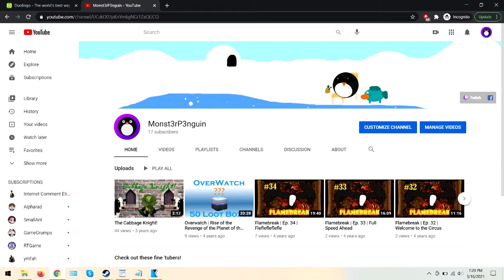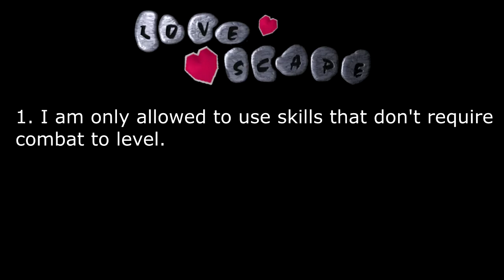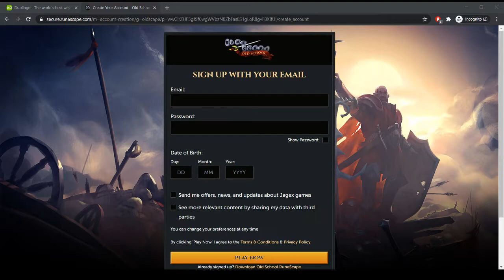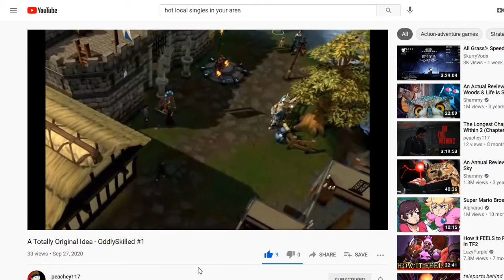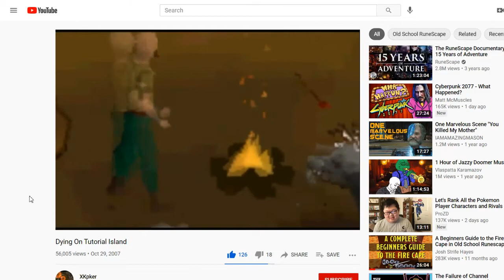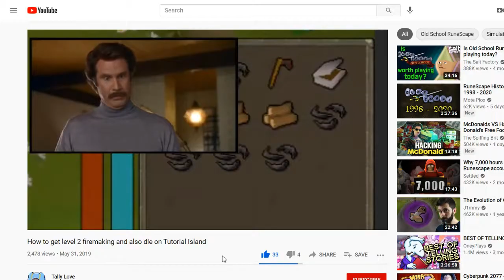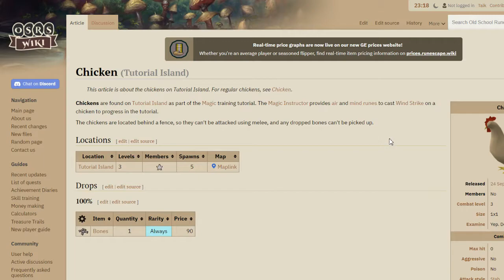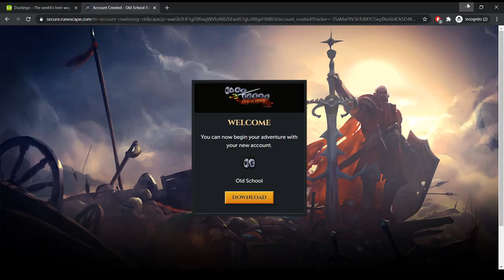LoveScape Ep. 1: Tutorial Island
Hello everyone, how you've been? Four years, yeah I know.

This is LoveScape, a series that I WILL complete in Old School Runescape. In this challenge, I cannot kill or attack any creature in the run...or at least try to. The video it explains what I mean better.  In the first installment we will be tackling Tutorial Island and all its horrors.  Thanks for taking the time to watch this, hope you enjoy it.

Sound Effects Used:

Attribution 3.0
Mike Koenig

Attribution 3.0
Mike Koenig

attribution 3.0
Mark DiAngelo